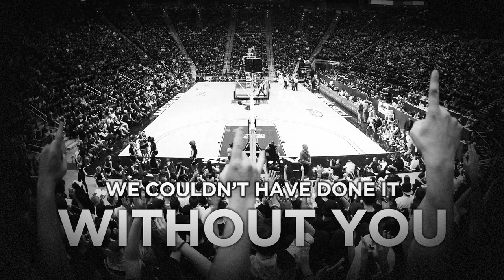SDSU 2010: An Amazing Year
In a year of unprecedented success, SDSU Athletics couldn't be where it is without you. Thank you.

Support SDSU's Athletics Excellence Fund